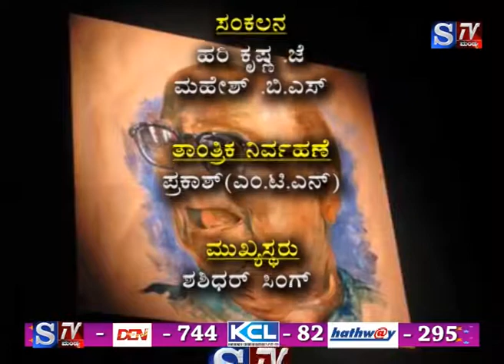S.Tv Mandya (Mankuthimana kagga episod 61)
ಡಾಕ್ಟರ್ ಶ್ರೀನಿವಾಸ್ ಶೆಟ್ಟಿ ನಡೆಸಿಕೊಟ್ಟಿರುವ ಮಂಕುತಿಮ್ಮನ ಕಗ್ಗದ ಅಧ್ಯಾಯದ ಸಂಚಿಕೆ 61